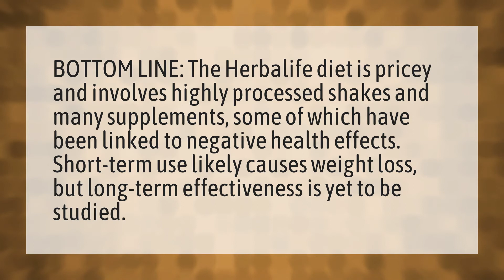Is Herbalife good or bad?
Herbalife Good Bad • Is Herbalife good or bad?